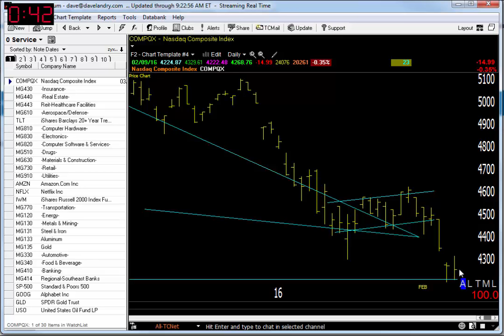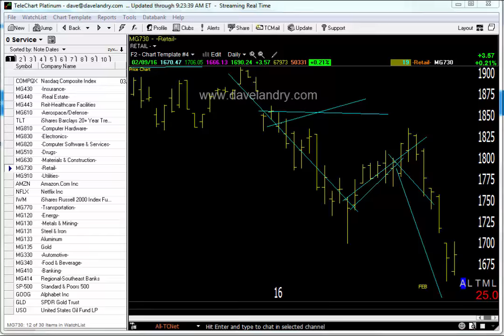02/10/16 Dave Landry's Market In A Minute-New Areas Breaking Down